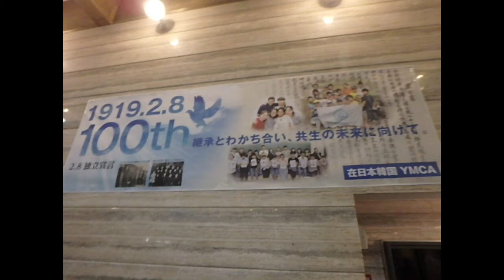2019年9月27日、28日、東京における琉球人遺骨返還を求める学習会、集会Speech at Tokyo by Matsushima on Ryukyuan Remains'Repatriation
2019年9月27日、28日、東京における琉球人遺骨返還を求める学習会、集会が開催されました。松島泰勝は27日、駒込にある東京琉球館において琉球人遺骨返還運動について報告をしました。館主の島袋さんには、私が学生だった頃からお世話になっている在日琉球人です。28日は、琉球人遺骨返還訴訟を支援する会/関東の結成大会が行われました。同年7月に、日本人類学会から京都大学に対して送付された「要望書」に対する怒りと、遺骨返還への熱い思いが支える会結成の大きな要因となりました。支える会の方々がアピールするとともに、在日朝鮮人、被差別部落の方々からも力強い連帯の言葉を頂戴しました。心よりお礼申し上げます。